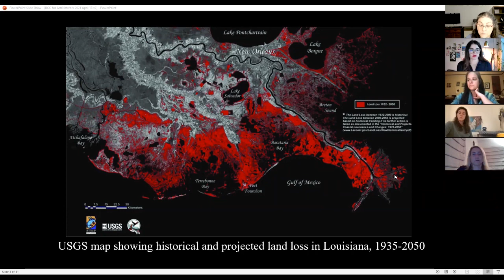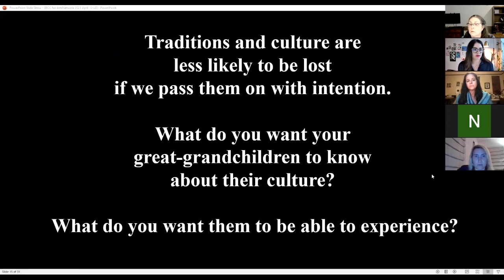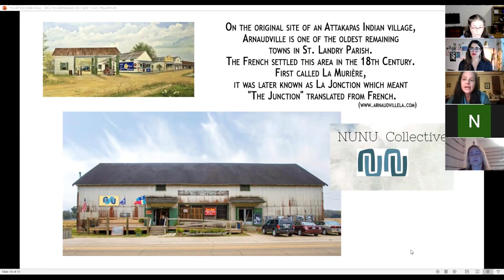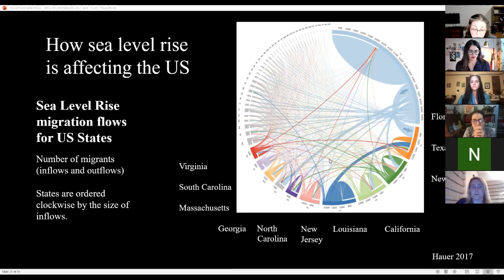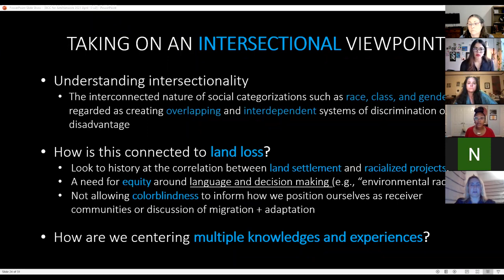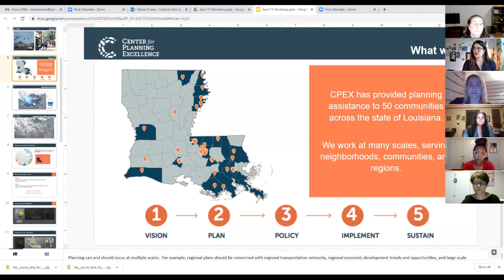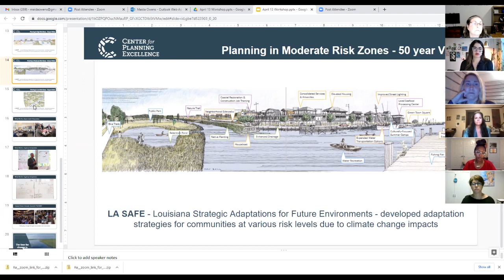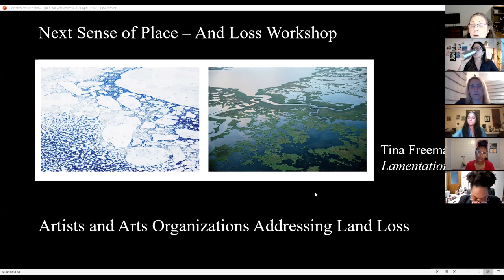Climate Change, Migration, and Sustaining Louisiana’s Culture, April 13, 2021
This Sense of Place--And Loss workshop was produced by the Bayou Culture Collaborative on April 13, 2021.

Louisiana’s land loss is already impacting coastal communities and it will eventually affect all of us throughout the state. The arts can play a vital role in helping communities adapt to the changes and help everyone understand that this is a statewide issue. Artists and cultural leaders need to be part of the conversation. We posed these questions:

•      How will our cultures change with increased climate migration away from coastal Louisiana?
•      What aspects of your culture do you want your great grandchildren to share?
•      If coastal Louisiana becomes uninhabitable within three generations, what should we be doing now?

This workshop introduces the arts and culture network to coastal issues' affect on our culture and get them involved in the community resilience conversation.

What do we need to be doing now to address the human dimension?
•       Support the cultures of coastal communities
•       Prepare receiver communities
•       Include cultural voices in planning
•       Engage the arts and culture network
•       Support artists to help people realize that this is a statewide issue.

Presenters
Monique Verdin is a multi-disciplinary artist who shares her experience as an artist relocating after Hurricane Katrina and her response to land loss as a United Houma Nation member.

Kelsea McCrary manages the Cultural Districts program at Louisiana Division of the Arts. She provided an introduction and led the discussion.

Maida Owens directs the Louisiana Division of the Arts Folklife Program. She explored how sea level rise research and shared about the Bayou Culture Collaborative.

Dr. Sharbreon Plummer is an artist and researcher who explored issues that people of color consider when relocating and when facing issues of this scale and complexity.

Camille Manning-Broome, Center for Planning Excellence (CPEX), spoke about climate adaptation strategies and preparing communities for population migration.

The Bayou Culture Collaborative supports workshops to sustain the traditional cultures of coastal Louisiana. The project is a collaboration between the Division of the Arts Folklife Program, the Louisiana Folklore Society, other non-profits, and university centers. This workshop is presented with support from the National Endowment for the Arts and the Louisiana Division of the Arts, Office of Cultural Development, the Department of Culture, Recreation and Tourism.

Full time: 1:23. See the comments for resources mentioned.

000:00 Welcome, Housekeeping – Kelsea McCrary

001:54 Land/Water Acknowledgement – Monique Verdin

3:50 Why we are here? Why now? – Kelsea McCrary, Maida Owens

6:00 Big Changes are Coming – Maida Owens

8:00 CPRA, LA SAFE – Maida Owens

10:25  Bayou Culture Collaborative – Maida Owens

12:29 Results of our pre-workshop survey – Kelsea McCrary

15:07 An Artist Relocates After Hurricane Katrina, Sense of Place – Monique Verdin

24:04 Climate Migration Research and Louisiana – Maida Owens

28:03  Taking on an Intersectional Viewpoint – Dr. Sharbreon Plummer

35:58  CPEX’s Work with Communities, LA SAFE, Migration, Adaptation Strategies – Camille Manning-Broome

53:08 Resources/Citations

53:33 Ways to Connect

54:37 Discussion